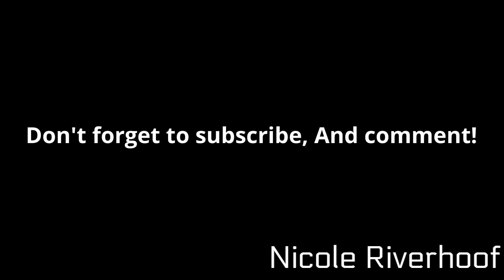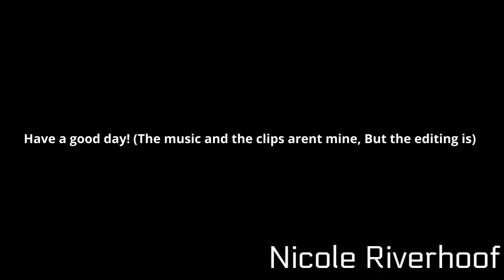Montero (Call me by your name) | Horse Music Video